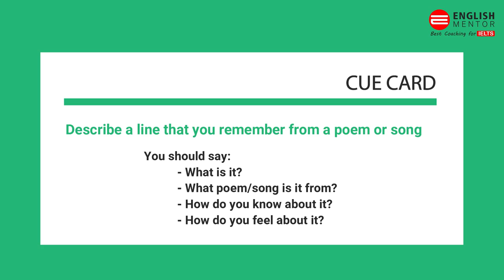IELTS Speaking Test during COVID-19 Pandemic | English Mentor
IELTS Speaking Test during COVID-19 Pandemic with Masks - Sample Speaking Test

Our Key features are:
• Personalized Coaching
• Experienced